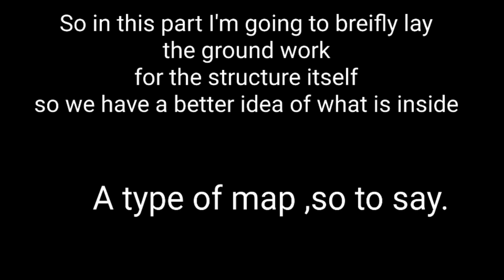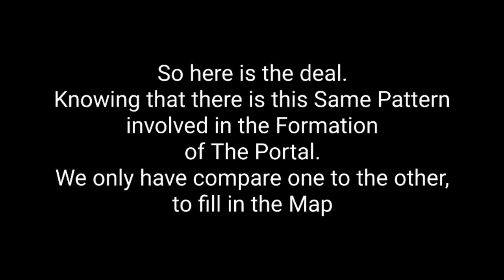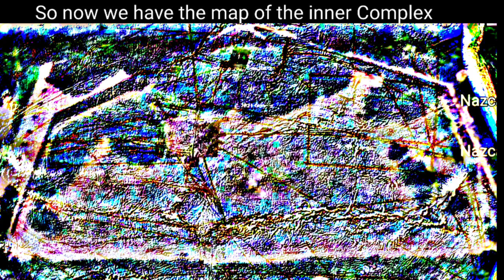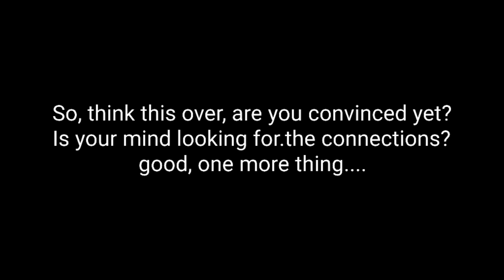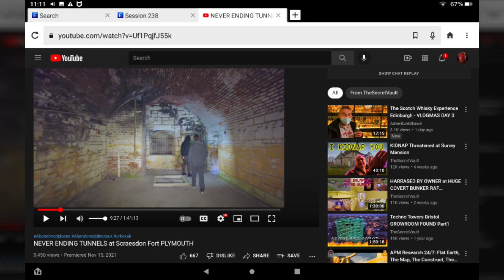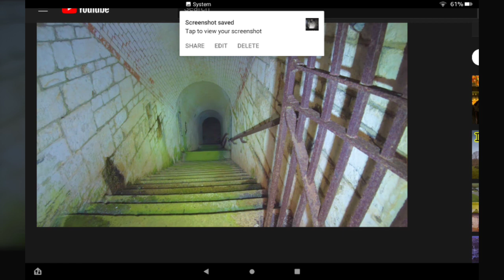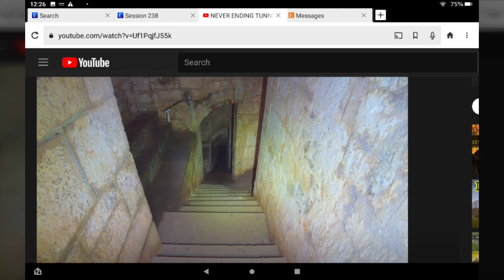Scaresdon Fort, pt2- Tardis Wormhole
I'll show you a trick to map an underground portal without even going inside.